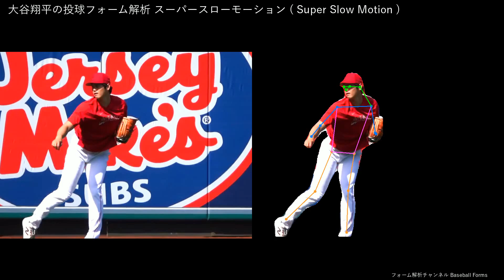大谷翔平の投球フォーム解析 スローモーション 2023年キャッチボールで調整 【横背面から】